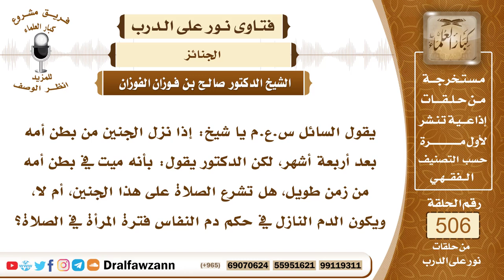7607- حكم الصلاة على الجنين بعد أربعة أشهر إذا أخبر الدكتور بموته قبل ذلك - الشيخ صالح الفوزان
"7607- يقول السائل س.ع.م يا شيخ: إذا نزل الجنين من بطن أمه بعد أربعة أشهر، لكن الدكتور يقول: بأنه ميت في بطن أمه من زمن طويل، هل تشرع الصلاة على هذا الجنين، أم لا، ويكون الدم النازل في حكم دم النفاس فترة المرأة في الصلاة؟
الجواب: نعم، الدم دم النفاس بلا شك؛ لأنه من تعدى واحد وثمانين يوم، فإن الدم الذي ينزل بعد سقوطه يكون دم نفاس، وأما الصلاة عليه نعم، يصلى عليه ما دام تم أربعة أشهر يصلى عليه، بناء على الظاهر، كلام الطبيب قد يكون واهمًا، فلا تسقط الصلاة عليه.
السيرة الذاتية:
للاشتراك في قناة الشيخ صالح الفوزان

14_ الشيخ محمد أمين الشنقيطي
يتيوب

15_سماحة المفتي عبد العزيز آل الشيخ
 يوتيوب

رئيس الفريق
لمشروع كبار العلماء